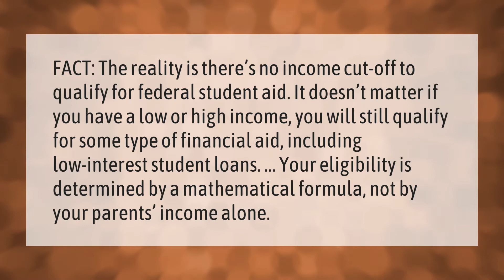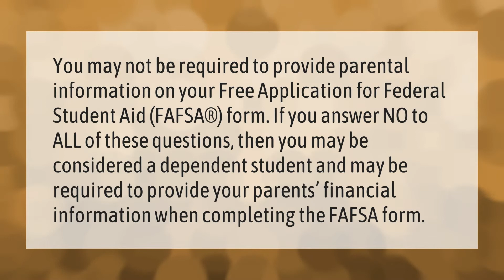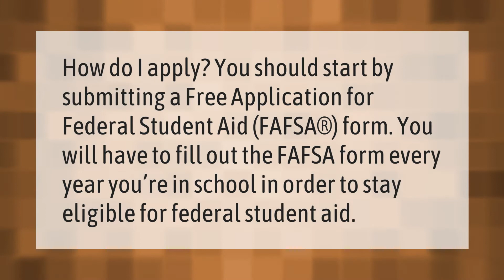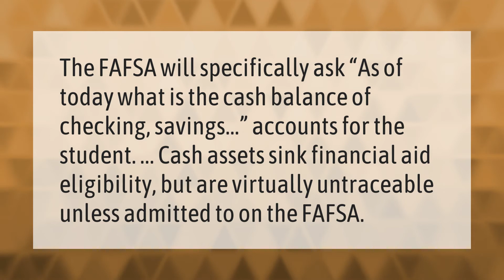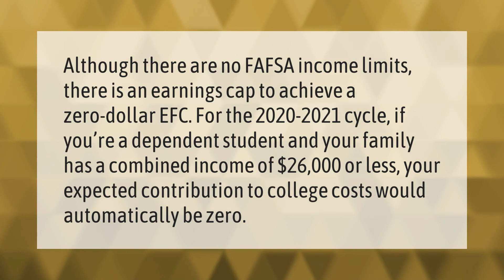Do I make too much money to qualify for fafsa?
00:00 - Do I make too much money to qualify for fafsa?
00:41 - Do I have to use my parents income for fafsa?
01:11 - Does parents income affect fafsa?
01:43 - What is the income limit for Pell Grant 2020?
02:11 - How do I apply for Pell Grant 2020?
02:37 - How much cash is too much for fafsa?
03:09 - Can fafsa see your bank account?
03:38 - How much money will fafsa give me?
04:10 - What is the maximum income to qualify for financial aid 2020?

Laura S. Harris (2021, January 18.) Do I make too much money to qualify for fafsa?
    AskAbout.video/articles/Do-I-make-too-much-money-to-qualify-for-fafsa-210891